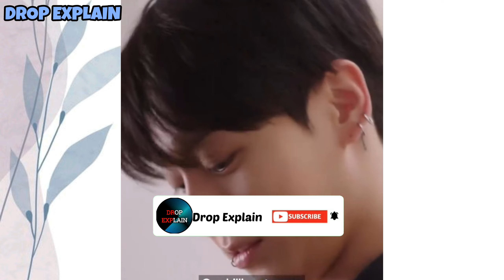Jungkook Spotify New Video Teaser 🥳 JK Finally Receive 1 Billion Spotify Plaque 😱 JK Spotify 💜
Jungkook Spotify New Video Teaser
Jungkook 1 Billion Spotify Plaque Teaser Video